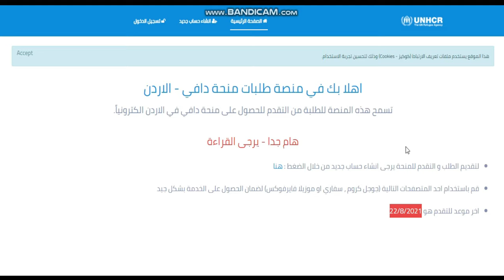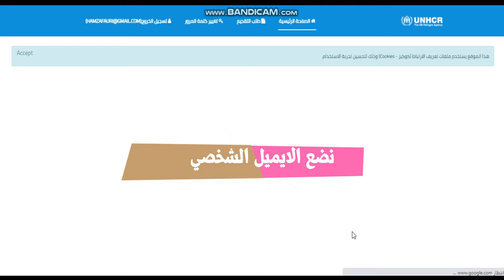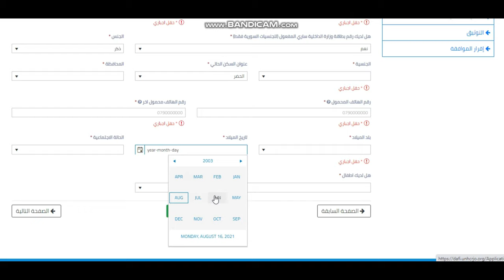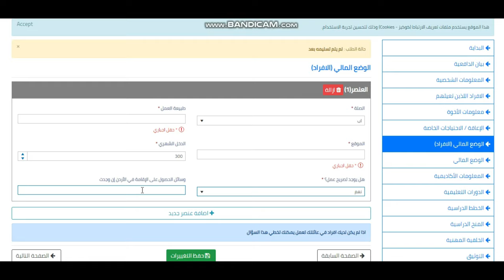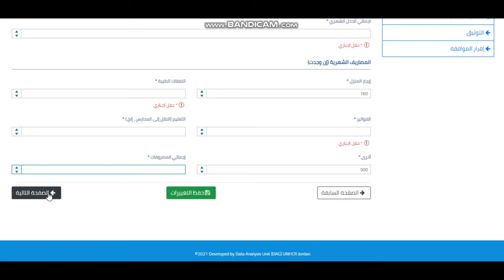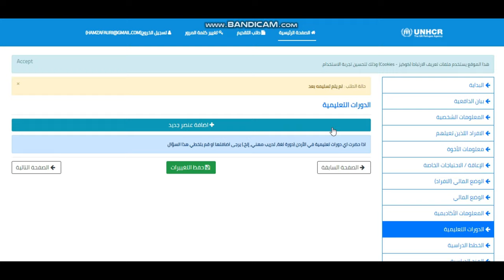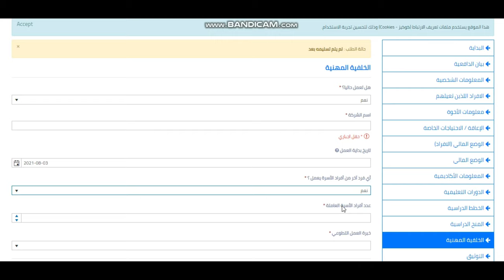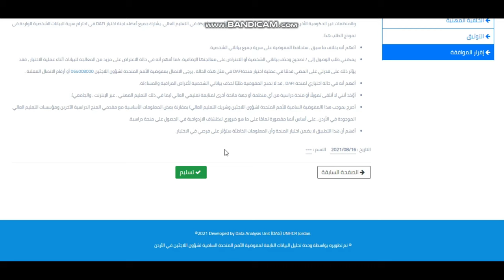هام لكل طلاب التوجيهي 💢 طريقة التقديم لمنحة دافي في الأردن 2022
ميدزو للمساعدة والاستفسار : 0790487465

جهات الاتصال / نقاط الاتصال لكل موقع:
المفوضية السامية لشؤون اللاجئين:
• خط معلومات مكتب المفوضية السامية للأمم المتحدة لشؤون اللاجئين فقط (واتس اب): 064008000
• محافظات عمان والجنوب فقط: 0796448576
• محافظات إربد ، جرش ، عجلون ، الرمثا فقط: 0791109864
• محافظة المفرق ومخيم الزعتري فقط: 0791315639
• مخيم الأزرق و المخيم الإماراتي الأردني  فقط: 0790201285
مؤسسة نور الحسين
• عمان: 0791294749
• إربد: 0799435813